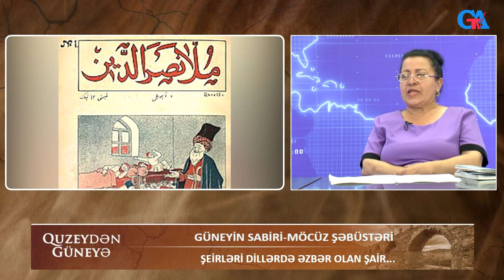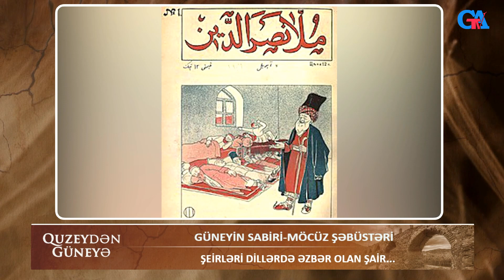GÜNEYİN SABİRİ - MÖCÜZ ŞƏBÜSTƏRİ. "QUZEYDƏN GÜNEYƏ" VERİLİŞİ.2023.03.10